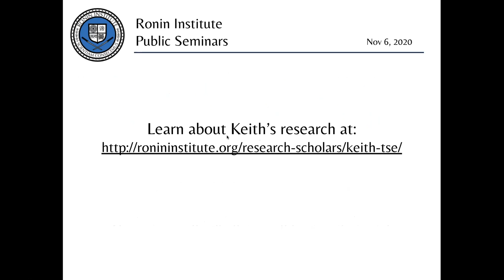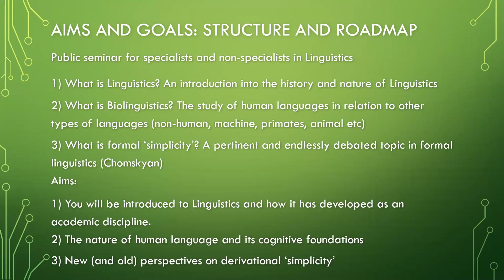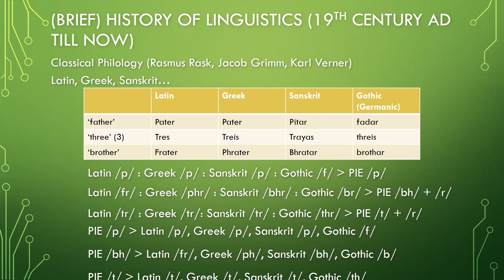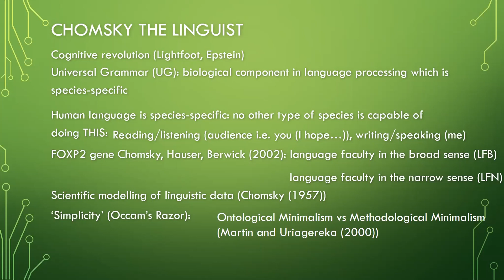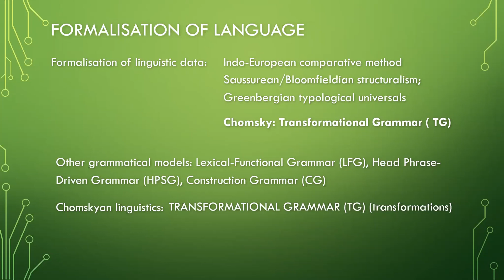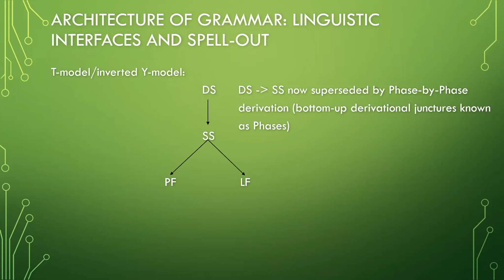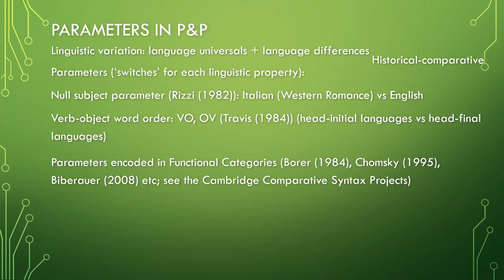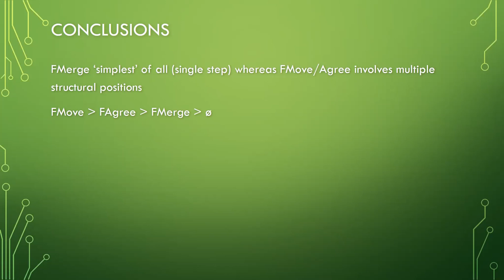Biolinguistics and Language Evolution: Formal 'Simplicity' and 'Structural Simplification'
Modern linguistic theory goes one step further than standard scientific conventions of formal simplicity (‘Occam’s Razor’) in denoting the simplest formalisations for language structures not only for theory-internal reasons but also for empirical reasons (Martin and Uriagereka (2000)), since it has been established human infants acquire their first language at such an exceptionally high rate that, in accordance with Plato’s Problem, there may be an innate component in the human mind which is species-specific and genetically designed for human language. This is Chomsky’s Universal Grammar (UG), and formal metrics of ‘simplicity’ are a hot topic in contemporary syntactic debates as numerous definitions have been proposed throughout the development of Chomskyan models of language whose latest version known as the Minimalist Program (MP) (Chomsky (1995)) provides a backdrop to language variation and change. While assumptions such as Plato’s Problem and formal simplicity are widely agreed upon, consensus with regards to technical details remains elusive, since Chomsky (2004) radically revises his earliest definitions of formal simplicity (Chomsky (1995, 2000, 2001)) which has given rise to lively debates in modern syntactic theory. This presentation critically examines the history and evolution of modern syntactic theory from a Chomskyan perspective and compares the various principles of ‘simplicity’ proposed which drives us to the conclusion that extraneous elements in language may indeed be eliminated in favour of the simplest structures.

This presentation was presented as part of the series of public seminars organised by the Ronin Institute on 6th November 2020.